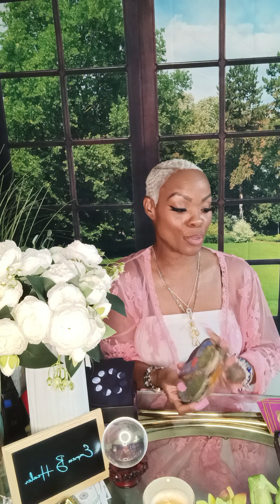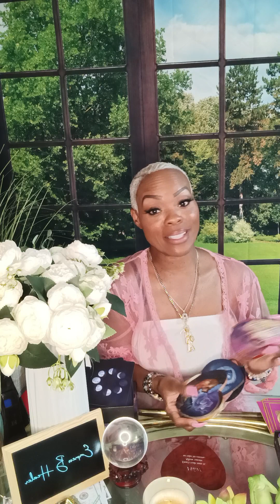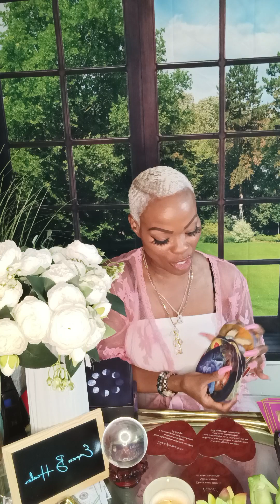🖤 to 🖤 Love reading!!! WAIT, don't rush this love. TRUE LOVE IS TRIGGERING 4 MASCULINES REALIZING🏆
Greetings. Hello loves, I want to personally thank you all for being here and being the divine beautiful souls that you are. This is a healing channel and we are all on this healing journey together.

as these abilities are coming online at this time you may see their different gifts that you are receiving being initiated in your dreams and contacted by your loved ones who have transitioned into the spirit realm.

I am an intuitive reader psychic medium prophetess high priestess light worker and have the ability to practice many different divinations.  If you have come here onto my channel it is not a coincidence many blessings are coming to you by exchange of energy with me there is no accidents.

Any questions, suggestions, or spiritual advice